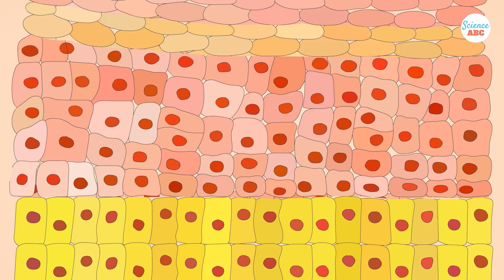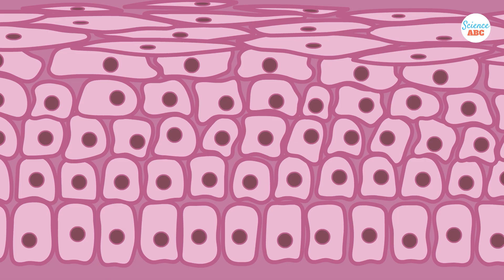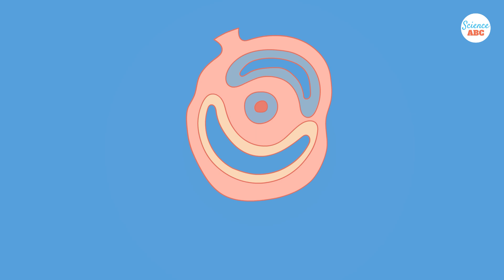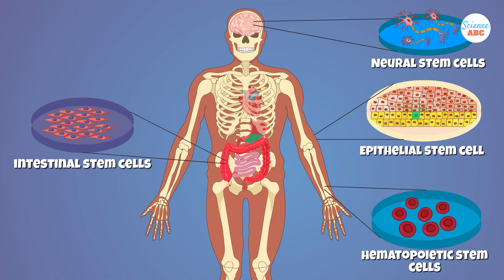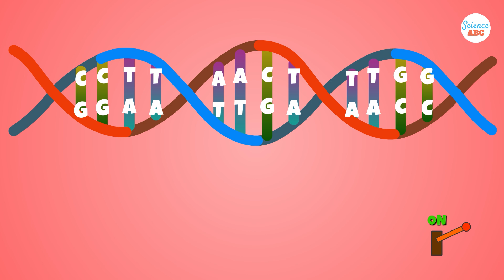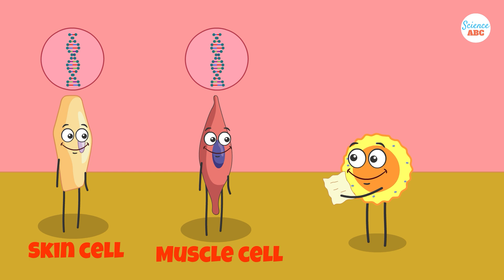Stem Cells: Explained in Simple Words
What are stem cells? How do they function? And how are they responsible for your existence, growth, and maintenance? Stem cells are a unique type of cell. They can self-renew to create more stem cells. They can differentiate into many different types of cells. Differentiation is like picking a career for a cell. Depending on how many types of cell a stem cell can become, there are different types. A totipotent stem cell is the zygote which can become any cell of your body. A pluripotent stem cell too can become almost any type of cell in the body. A multipotent stem cell can become several types of related cells. For example, hematopoietic stem cells are multipotent stem cells that generate RBCs, WBCs, and platelets. Finally there are unipotent stem cells that can only differentiate into one type of cell.

In 2006, researchers managed to convert a skin cell back into a pluripotent stem cell (induced pluripotent stem cells). We used to think that the process of ‘stem cells to specialized cells’ was irreversible. This research challenged that notion. Today, stem cells are part of therapies for diseases. Bone marrow transplant is given to patients with blood diseases. It introduces healthy stem cells in the patient.